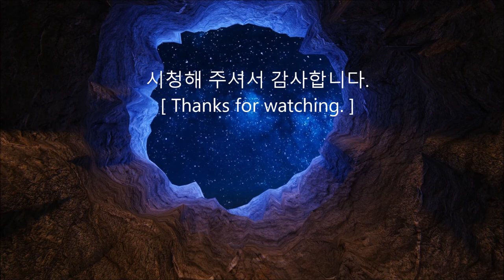쇼팽, 녹턴(Chopin, Nocturne)Op.9 No.2/야상곡/피아노연주곡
쇼팽이 작곡한 21곡의 녹턴 [혹은 ‘야상곡(夜想曲)’] 중 하나이다. 흔히 쇼팽의 녹턴하면 이 곡을 연상시킬 정도로 가장 대중적인 인기가 높은 곡이기도 하다.

낭만파 시대에 피아노 음악의 대가로서 피아노 독주곡 분야에 새로운 지평을 열었던 쇼팽은 녹턴을 하나의 예술 장르로 자리 잡게 하는 데에 결정적인 역할을 했다. 그는 ‘녹턴의 창시자’로 불리는 존 필드(John Field)의 녹턴에서 영향을 받아 고국인 폴란드에 살았던 열일곱 살 때(1827년)부터 녹턴을 작곡하기 시작했다. 처음에는 답습하기도 했었으나 점차 그만의 풍부한 어법으로 녹턴을 보다 높은 수준으로 끌어올렸는데, 그 분기점이자 전환점이 되어준 것이 작품 9의 세 곡(제1, 2, 3번)이다. 악보로 출판된 쇼팽 최초의 녹턴집이기도 한 이 세 곡은 존 필드의 영향도 드러내고 있지만 한층 풍부하고 세련된 면모를 보여준다.

쇼팽은 ‘녹턴’을 ‘피아노로 부르는 노래’ 라고 생각하여 마치 노래하는 듯한 느낌의 감미롭고 서정적인 오른손 멜로디를 많이 만들어냈다. 그중 2번의 멜로디는 쇼팽 음악이 가진 보편성의 개가다. 이 곡은 한번만 들어도 잊을 수 없는 선율로 발표 당시에는 평범한 선율의 감성적인 살롱 음악에 불과하다는 비평을 받았으나, 시간이 지날수록 대중의 뜨거운 사랑을 받았다.

첫 도입부부터 서정적이고 꿈결같은 멜로디가 펼쳐지고, 전편에 자연스러운 바레이션으로 반복되면서 감미로운 연주에 몰입하게 된다.

[네이버 지식백과] 쇼팽, 녹턴 작품9 제2번 [Chopin, Nocturne in E-flat Major, Op.9 No.2] (두산백과)